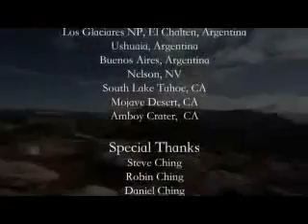Time Lapse Movie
A beautiful time lapse movie by Ross Ching